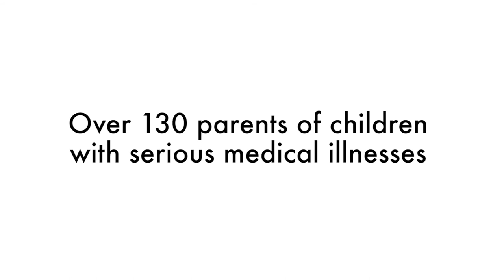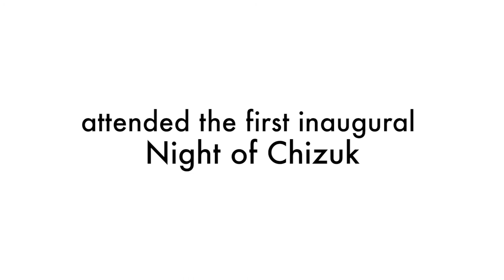Night of Chizuk | Highlights | 2017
Over 130 parents of children with serious medical illnesses attended the first inaugural night of chizuk, in Tenafly, NJ. Parents were able to unite and share ideas with other parents going through the same or similar situations.

They were treated to an elegant five course meal, catered by Alter Lowy - Alters Events, uplifting music by Shmily Spira, inspiring words of chizuk and emotional support from those who understand.

Mayer Fischel started the event off by reminiscing about how he got involved with Achim B'Yachad. Rabbi Scholar, the Executive Vice President of Chai Lifeline then addressed the crowd, with his words of encouragement. Parents were then enlightened to the advances in survivorship in pediatric oncology by Dr. Michael Weiner, Hettinger Professor and Vice Chair, External Affairs Department of Pediatrics Columbia University Medical Center. Rav Tzvi Noach Portugal, Av Beis Din in Skulan Lakewood, son of the Skulaner Rebbe, addressed the group with his words of chizuk and inspiration. And lastly, comedian Hilly Hill, was there to make sure that everyone went home smiling.

Video By: Chaim Moskowits and Nachman Taub